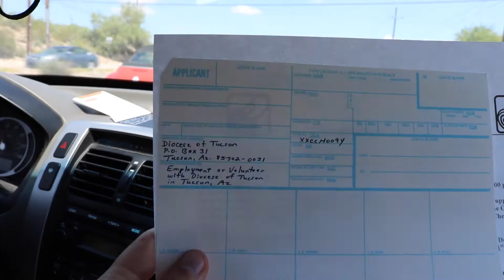2 WORKING PARENTS, NO CHILD CARE. ANY TIPS?| YEAR 2, DAY 17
WE ARE BOTH BACK WORKING NOW, WE HAVE NO CHILDCARE AND DON'T REALLY WANT TO EITHER. ANY TIPS ON HOW WE CAN MAKE IT EASIER?

Husband, Wife & Baby...
Vlogging our Family life.

Our Tech Kit list (current & wants)
Canon S120 (which is what we shoot on everyday)

The GoPro we just ordered. I CAN'T WAIT FOR IT COME

Canon T5i upgrade we want, with RODE microphone

Mic Covers for our Point & Shoot. (life savers when your outside)

Laptop Mic, mainly use this to record our reviews, Q&As and for chris to sing into with his guitar